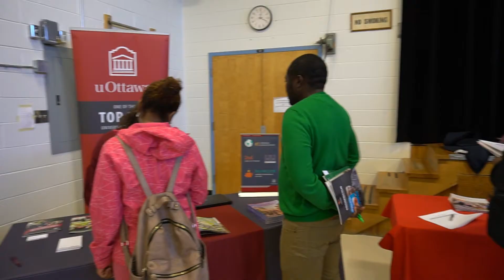2019 St Nicholas Adult High School Student Conference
On May 08, 2019, St. Nicholas Adult High School held its 4th annual Student Conference.  The event was a spectacular success!  Visit us today.